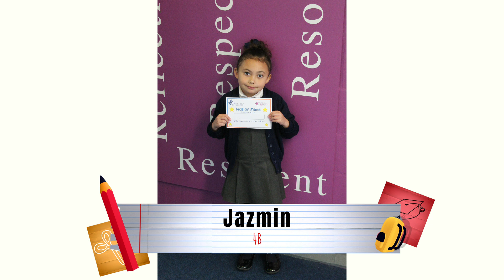Stamshaw Junior School Wall of Fame! 16th October 2020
Take a look at this week's Wall of Fame Winners!!